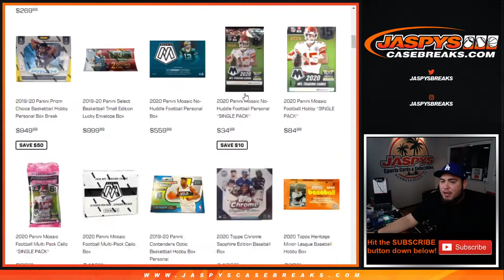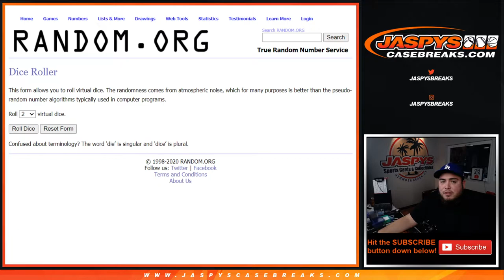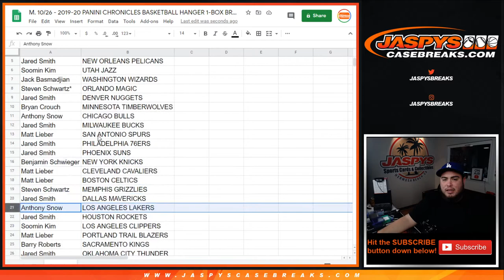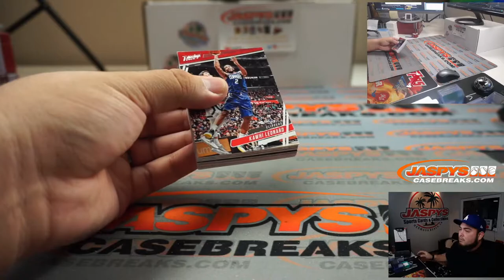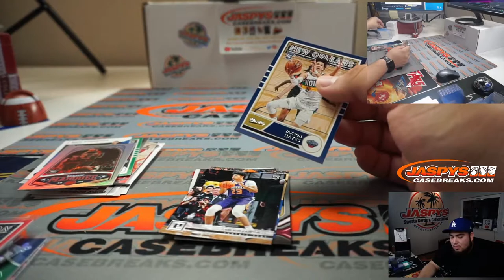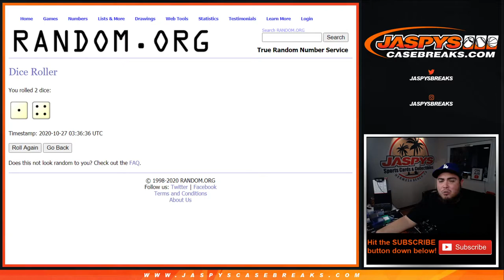M. 10/26 - 2019-20 PANINI CHRONICLES BASKETBALL HANGER 1-BOX BREAK #2 *RT*